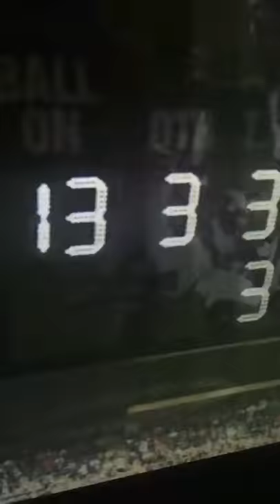NFL Breakdowns: Atlanta Falcons' FB Derrick Coleman gets it done on special teams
AtlantaFalcons DerrickColeman is deaf, yet finds a way to lead the dirty birds in special team tackles